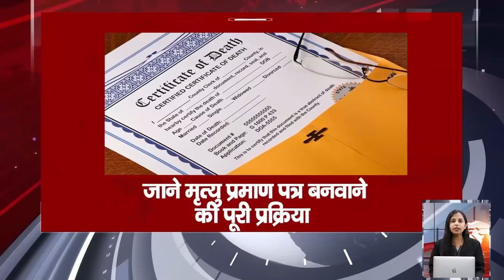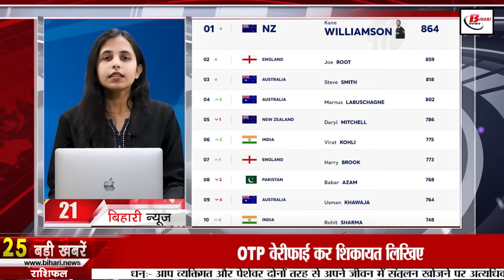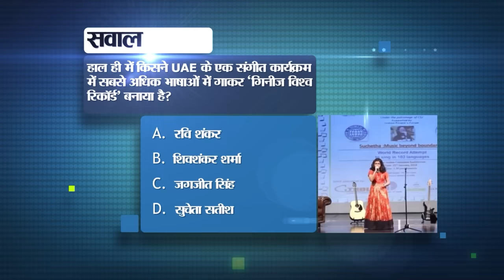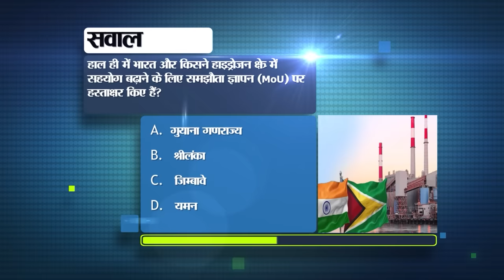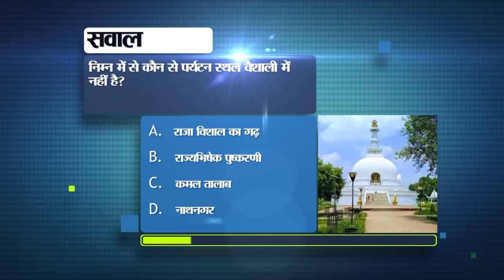Daily Bihar News of 11th January 2024.Moinul Haq Stadium,CM Nitish Kumar,Weather of Bihar,Patna.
Daily Bihar News of 11th January 2024.Electric vehicles in Bihar,Moinul Haq Stadium,CM Nitish Kumar, weather of Bihar,Patna

1. Recruitment for 24 technical assistant posts in Central Building Research Institute.

2. Know the complete process of making death certificate

3. Changed time for distribution of teacher appointment letters, know the new time table.
4. Increased demand for electric vehicles in Bihar
5. Fourth Central University will open in this district of Bihar
6. Rooftops of government buildings in Bihar will generate electricity
7. Employment fair being held here in Bihar today
8. If needed, call TTE or security guard from this berth number.
9. Now permission will have to be taken from here to get abortion done in Bihar

10. Today in Bihar Tourism we will talk about Bitho Sharif.

11. Deputy Chief Minister Tejashwi Yadav held a meeting regarding Moinul Haq Stadium.

12. Like Ayodhya, Maryada Purushottam will reside in this district of Bihar too.

13. Shivdeep Lande will form a special team for criminal cases.

14. The weatherofBihar is going to deteriorate

15. RBI gave a big update regarding 2 thousand rupee note

16. Pratyaya Amrit inspected Gopalganj Sadar Hospital

17. Statement of Prohibition Minister on continuous seizure of liquor in Bihar

18. After reaching Patna, Union Minister Smriti Irani said this

19. Minister Shravan Kumar's statement regarding seat sharing

20. Upendra Kushwaha's party stakes claim on these 4 Lok Sabha seats

21. Mohammad Siraj took a huge leap in Test ranking, Rohit-Virat also benefited

22. Today's date is recorded in the history of India for many reasons.

23. Today in Viral News we will talk about PM Mudra Yojana.

24. Increase your followers by posting on Instagram like this

25. Now the result of UGC NET exam will be declared on this day.

26. Bihar Congress State President arrives to take stock of Bharat Jodo Nyay Yatra